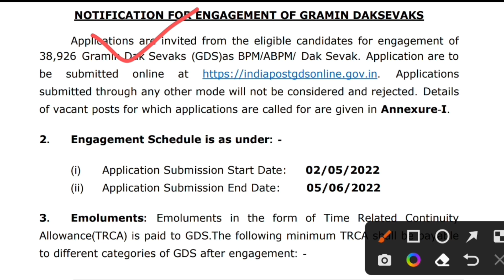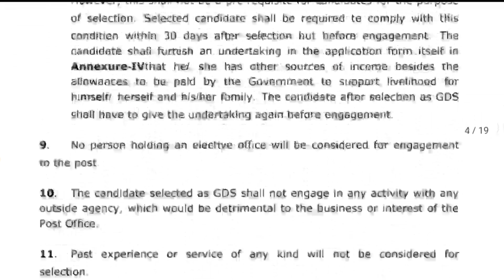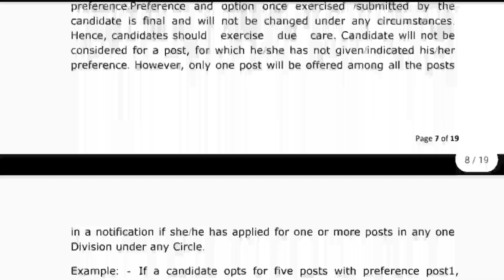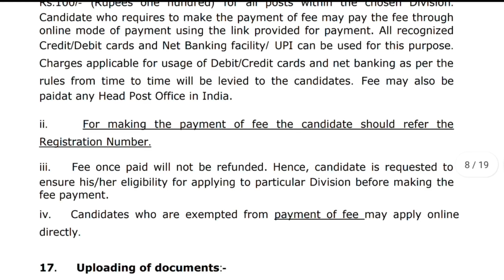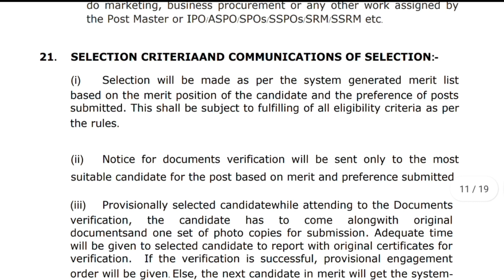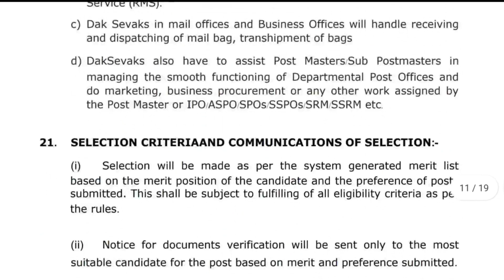Post Office Vacancy 2022 | 10th Pass Bharti 2022 | GDS Recruitment 2022